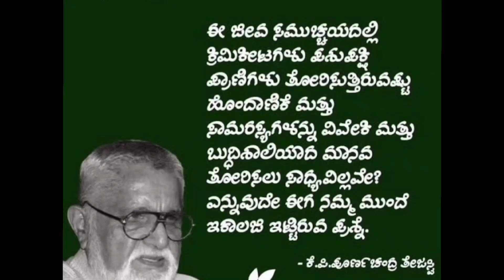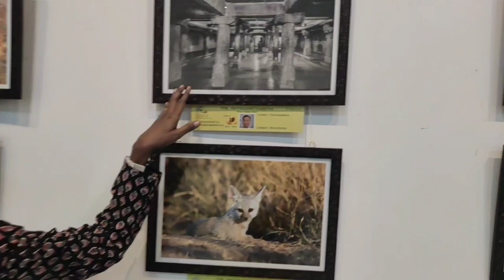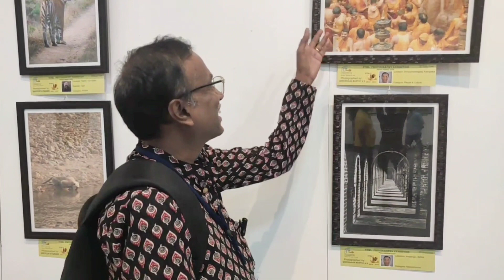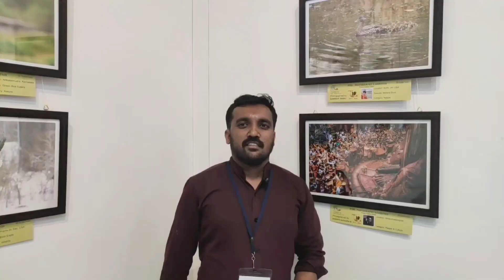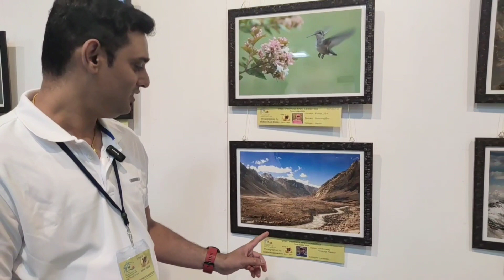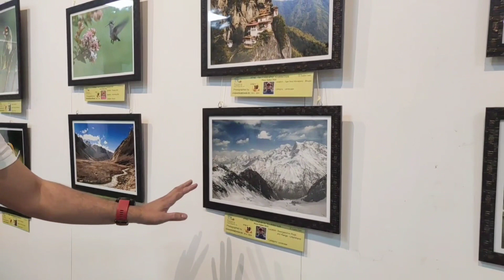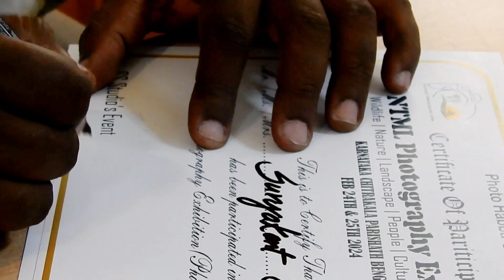Photo Habba 2024 : Part 2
📷✨ Welcome to Part 2 of Photo Habba 2024 - where creativity continues to capture hearts! 🌟 Immerse yourself in the visual feast as photographers showcase their artistry, exploring new dimensions and pushing boundaries. From stunning landscapes to intimate portraits, this installment promises even more enchanting moments. 🚀👁️ Join us on this photographic journey that goes beyond the lens. 🎉🌈